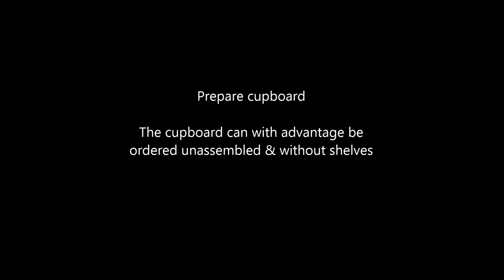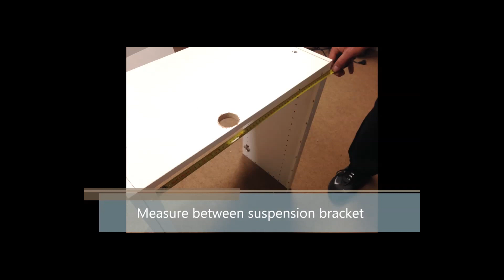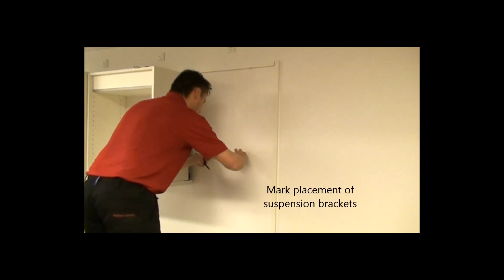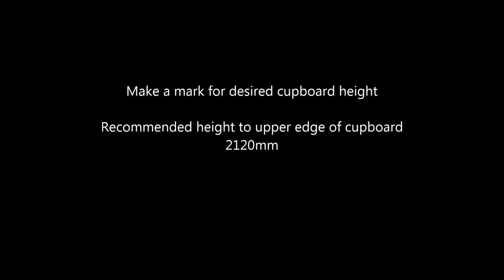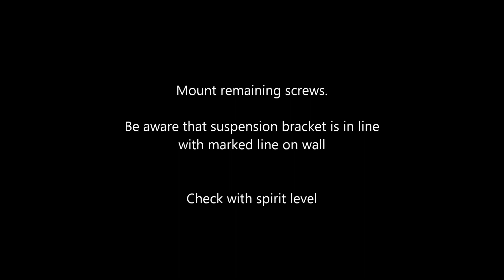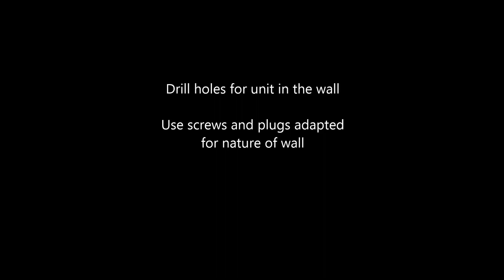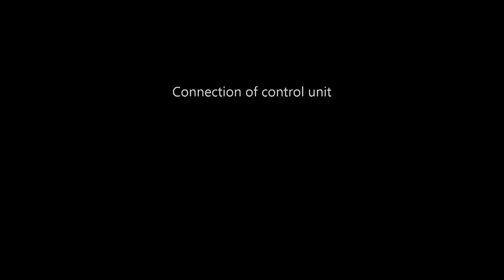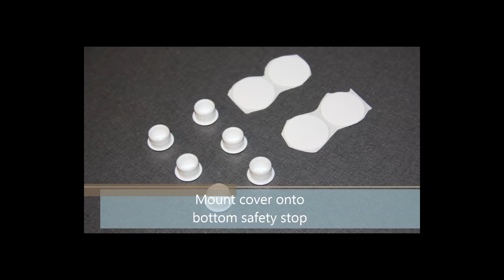CREE Installation Verti Inside Cuisine à hauteur Variable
Verti Inside est idéal pour les aménagements de logements. Il permet à un utilisateur d’atteindre des objets à l’intérieur d’un meuble haut qui serait, autrement, hors de sa portée. C'est un indispensable pour une cuisine à hauteur variable accessible à tous !

CREE est le pionnier français des aidestechniques pour personnes en situation de handicap. C’est une entreprise familiale cofondée en 1975 par une ergothérapeute et ergonome, d’où son acronyme : Centre de Réalisation en Ergothérapie et Ergonomie.
Proches et à l’écoute des utilisateurs depuis plus de 45 ans, nous apportons des solutions performantes et innovantes facilitant la vie des utilisateurs comme de leurs aidants. Il serait trop long de les détailler ici, mais je vous invite à voir notre film de présentation sur le
Ces innovations portent aussi bien sur nos produits que sur leur process de mise à disposition, à l’exemple de la location que nous sommes les premiers à proposer sur de tels produits depuis la fin 2019.
En 2021, nos domaines d’expertise sont les suivants:
• Aménagement du logement (salle de bain, cuisine, domotique)
• Aménagement des plateaux de rééducation (Services ergo et kiné)
• Produits d’assistance aux membres supérieurs (mécaniques, électriques ou robotisés)
• Aides techniques pédiatriques (nous sommes le leader français en vente de poussettes évolutives)
• Et plus récemment, salles d’apaisement en services psychiatriques pour enfants, adultes et personnes âgées (dont EPHAD).